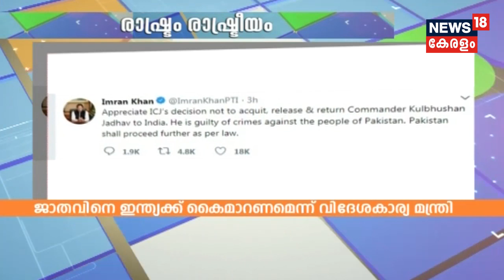Kulbhushan Jadhavനായി ഏതറ്റം വരെയും പോകുമെന്ന് ഇന്ത്യ [ Kulbhushan Jadhav News Update ]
The International Court of Justice ruled against the death sentence awarded to Kulbhushan Jadhav by a Pakistani military court, staying his execution. The ICJ bench comprised of 16 members, of whom only one dissenting voice belonged to ad-hoc judge, Tassaduq Hussain Jillani (69).